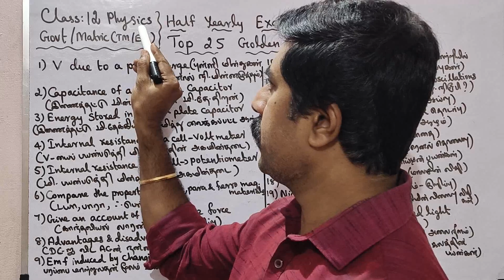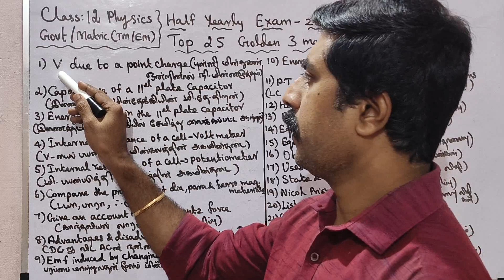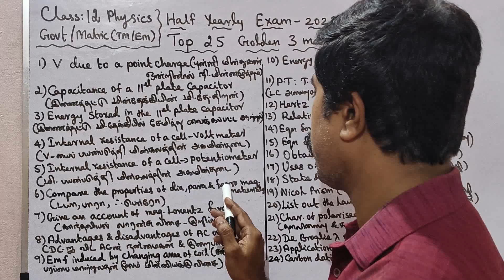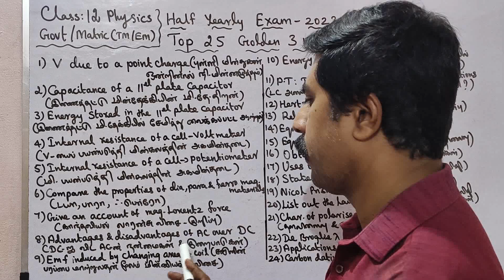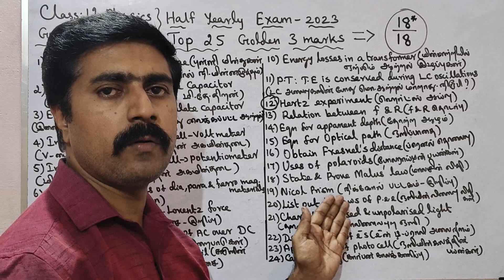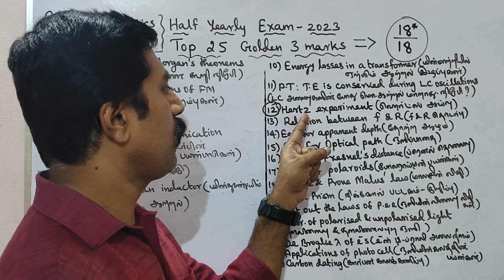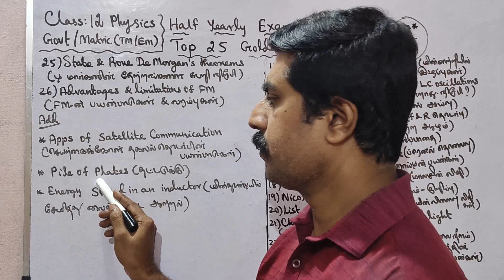12 Physics|Top 25|Golden|3 marks|18/18|Half Yearly|Exam 2023|sky physics